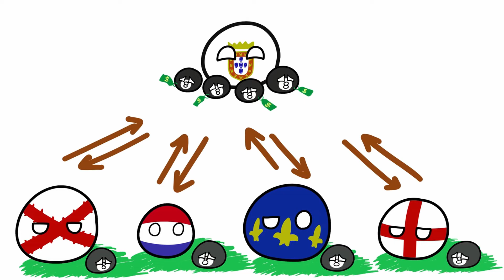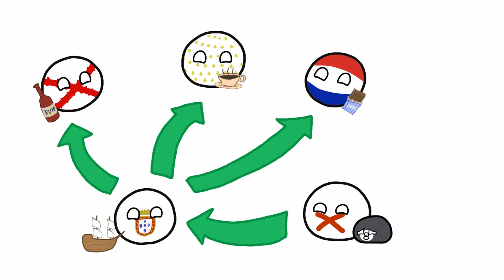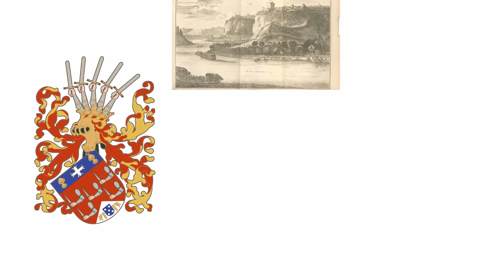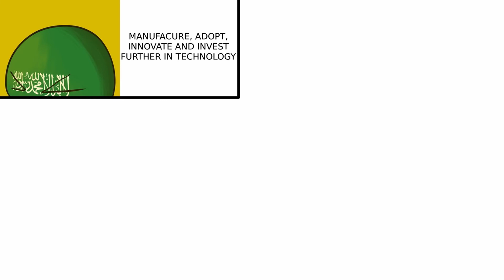Kongo und Saudi Arabien - Das Schicksal einer Bananenrepublik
!!! Alle Links führen zu den Accounts des originalen Content Creators da dieser die Inhalte frei zur Verfügung stellt!!!

Saudi Arabien scheint für viele von uns ein Land mit einer goldenen Zukunft zu sein. Eine Nation mit enormen Wohlstand, angesammelt über fast ein Jahrhundert durch den Handel mit Öl und einem riesigen Vorrat an fossilen Brennstoffen. Aber! Ich werde darlegen wie die  Abhängigkeit von einer Ressource sie und ihre Nachbarn wie Katar und die vereinigte arabischen Emirate zu ihrem Untergang führen wird. Ein Monopol zu halten führt meist zu Stagnation in der politischen Entwicklung und wird diesen Ländern auf die Füße fallen wenn wir in einer Welt nach einer grünen Wende leben. Um dies zu demonstrieren besuchen wir aber zuerst einen anderen Ort. Den Kongo.

►Hier kannst du meiner Community beitreten, Rückmeldung geben und mit mir reden

Wenn du dich besonders großzügig fühlst wäre ich glücklich wenn du mir ein Buch von meiner Amazon Wunschliste kaufen würdest